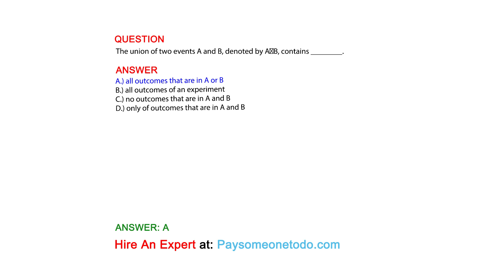The union of two events A and B, denoted by A∪B, contains ________.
QUESTION

ANSWER
A.) all outcomes that are in A or B
B.) all outcomes of an experiment
C.) no outcomes that are in A and B
D.) only of outcomes that are in A and B